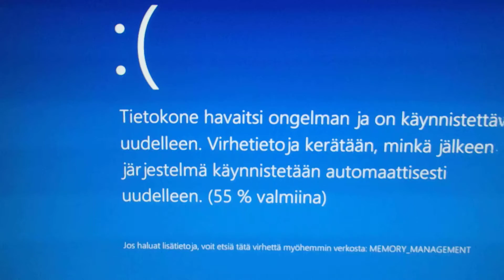Windows 10 kaatuilee